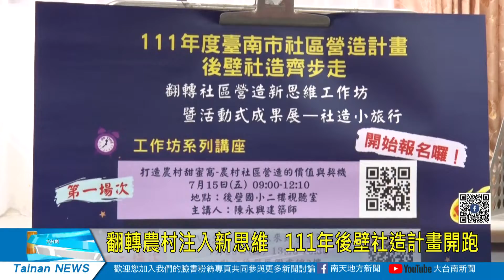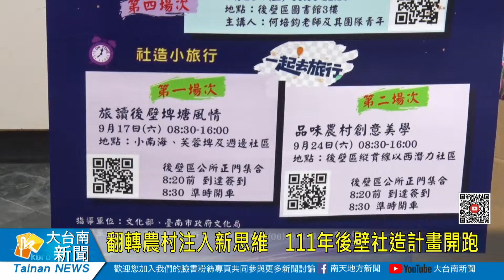翻轉農村注入新思維 111年後壁社造計畫開跑20220712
後壁區公所今年度獲得文化部及臺南市政府文化局補助，辦理「後壁社造齊步走」社區營造計畫，自7月15日起至9月24日，規劃一系列活動，包含4場工作坊及2場小旅行，歡迎有興趣的民眾踴躍報名參加。